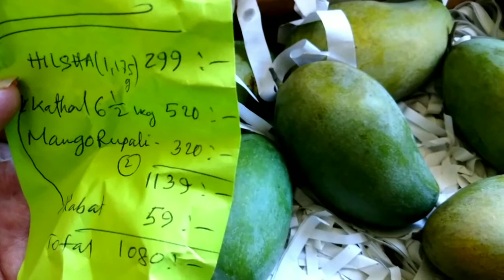বছরে প্রথম কাঁঠাল খেলাম |একটা কাঁঠাল ছয় কেজির পাঁচহাজার টাকা দাম |Bangladeshi daily vlog